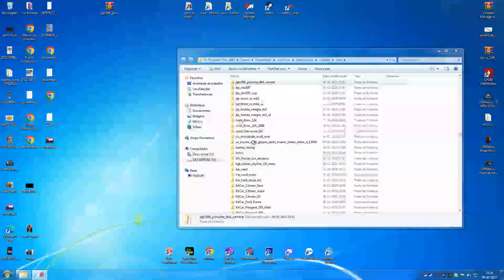Assetto Corsa - Porsche 964 Carrera JGTC 1994-95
Author : Shokeus ACT80's  GTsupreme

Track : VIR